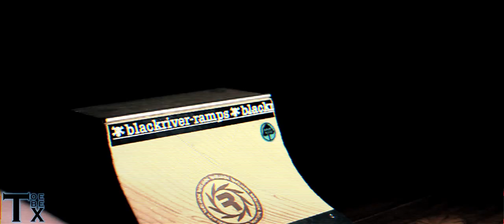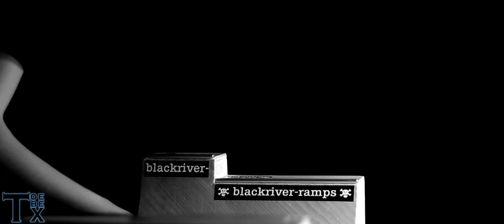10000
Here we are, or really here I am. 10000. My youtube long milestone that I never thought I would achieve. As this is one of the biggest things to have happened in my life recently, I decided to make a 4 min long well edited fb video that took way too much effort to make. I hope you think Its the best video I have ever made, because I do.

Couple of people I have to thank:
Nolliewheels: For being the best sponsor anyone could ask for and for being amazingly nice people
Victoria: Just for being one of my best friends and incredible
Elliott: For being generally amazing
Anton: For some good fro action
Taylor: For being the BIGGEST inspiration in my life you dont even know how much.
My dad: For getting me my 600D and other misc items ;)
Merly: For being... merly
Yellowood: For creating the best fb decks ever conceivable

More videos to come soon. Enjoy!!